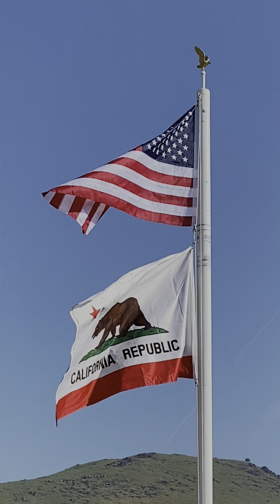T33 Formation Demo 2023